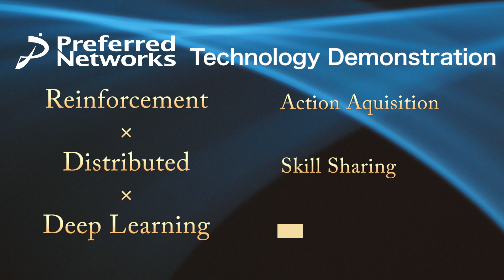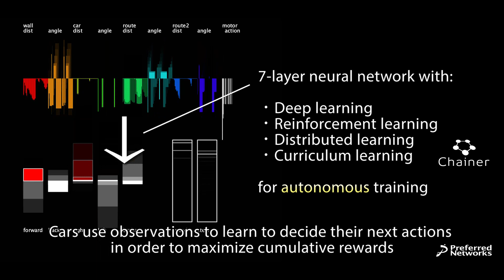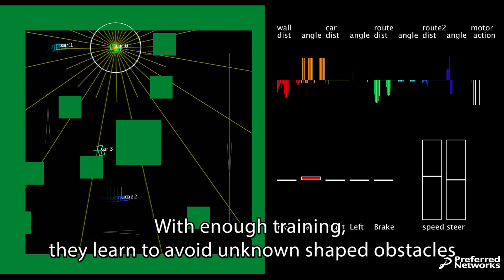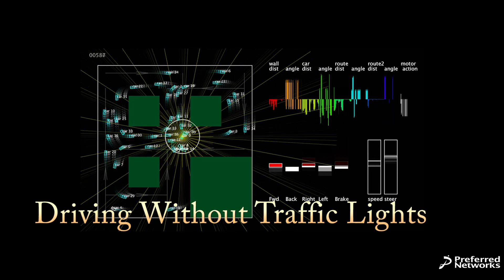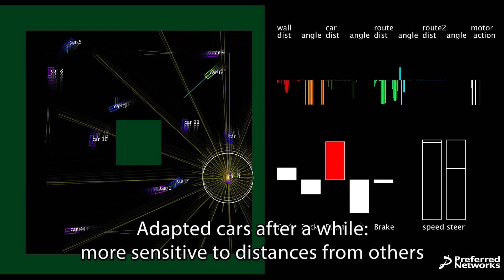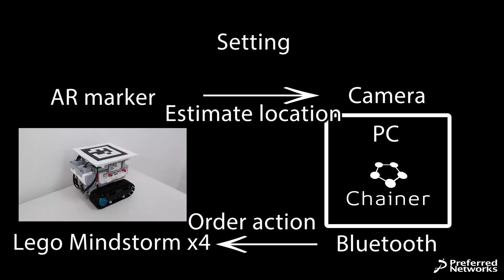Robot Control with Distributed Deep Reinforcement Learning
Demonstration of Distributed Deep Reinforcement Learning in simulated racing car driving and actual robots control.